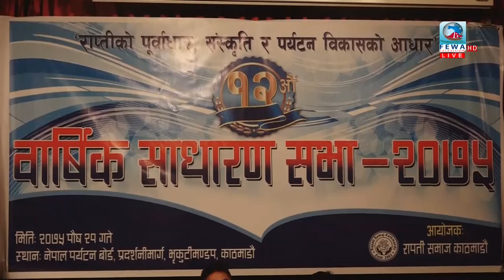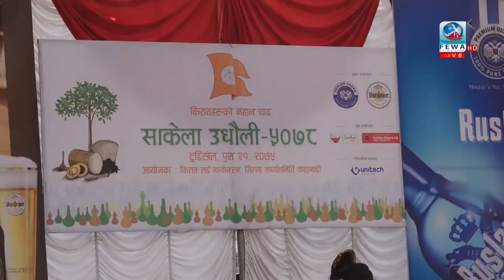हेर्नुहोस !!फेवा समाचार fewa news with Shankar Tiwari(2075-09-22)